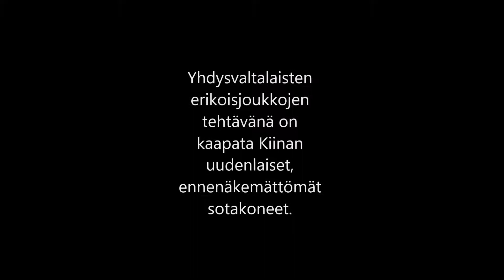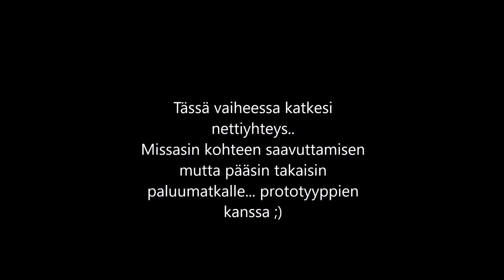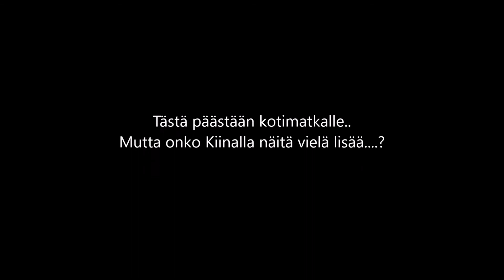Arma 3 Co-op - Metal Gear!? Grand Old Men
Highlights: 28:00 surprise attack prep, 31:30 OPEN FIRE, 43:00 HOLY SHIT.
MISSION: The Chinese are field testing their new prototype bipedal tanks. US Special forces have been given a mission to capture these new weapons of mass destruction.. THEY CAN FLY.